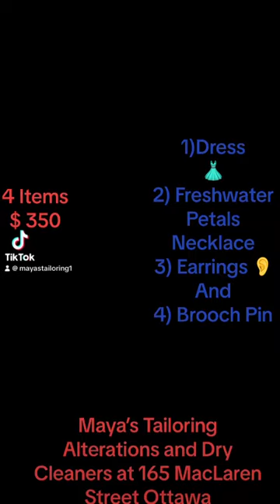dress necklace earrings broochpin shortsvideo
Same Day Services is Available Alterations and Dry Cleaning.
Excellent services and prices offered for Alterations for Ladies, Gents, and Kids, Suits, Bridal, Leather, Tags Tailoring in all designs stitching of any type. , Dry Cleaning at low prices, Embroidered patches, Genuine Japanese Pearls, Jade, Freshwater Pearls, South Sea Pearls, Tahitian Pearls Necklaces, Bracelets, Earrings and Rings Gift items are available.
handicrafts. Centrally located on 1st 165 MacLaren Street and 2nd Located on 302 St. Patrick Street in downtown. Ottawa.
Excellents services et prix offerts pour les retouches pour dames, messieurs et enfants, costumes, mariée, cuir, étiquettes sur mesure dans tous les modèles de couture de tout type. , Nettoyage à sec à petits prix, Patchs brodés, Articles cadeaux,
artisanat. Idéalement situé au 165, rue MacLaren au centre-ville.

Great Gift Items from $25 and up for your family and friends. natural pearls, Jade, Necklaces, Bracelets, Earrings, Cross Pendants, Silver and Gold plated, Gold filled, items. New Designs, Very beautiful collections of Jewelry, Rhinestones Stands, Loose Beads in Jade, Pearls, Agate, Chalcedony, spacers, etc. on  MacLaren Street and Patrick Street, Downtown Ottawa.